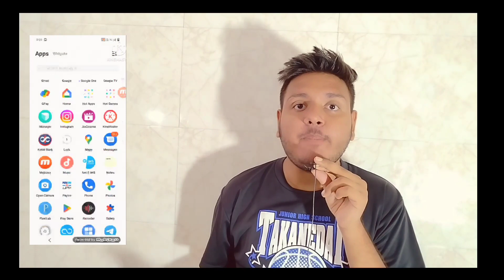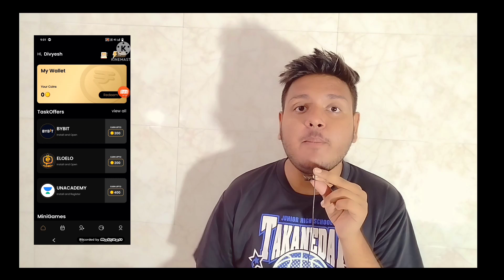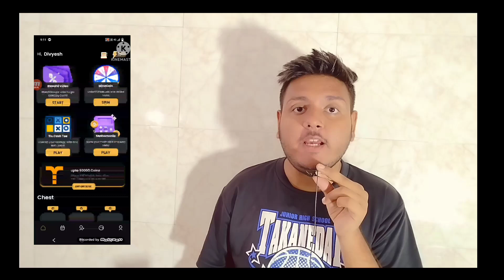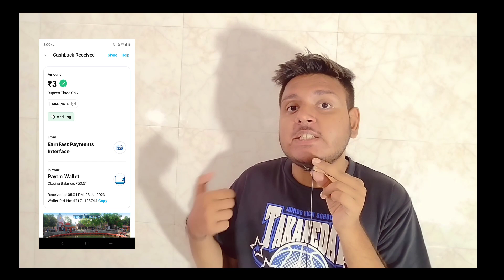🤑 Earn Rs.10 Free || Paytm Earning App Today || Instant Paytm Cash Earning Apps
🤑 Earn Free Paytm Cash Rs.10 Instant Paytm Earning App

paytm wallet
free cashback earn paytm
paytm earning
paytm cash
earn paytm cashback
earn cash
earn free paytm cash
earn free paytm cashback
paytm
earning
new earning
latest earning app
minimum withdrawal 1 rs
instant paytm cash 10 rupees
earn Rs.10 instant
instant Payment app
divu ki tech
task completed app
paytm app
upi withdrawal app
new earning app minimum redeem 1rs